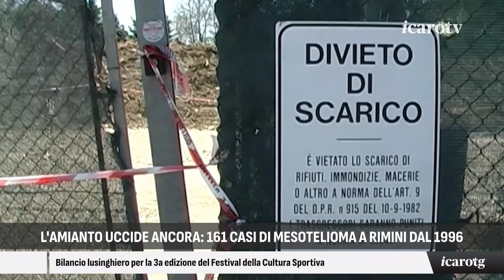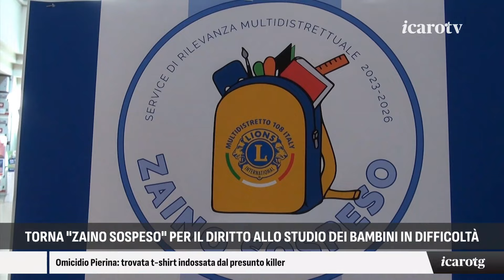Icaro Tg - sera lunedì 9 settembre 2024